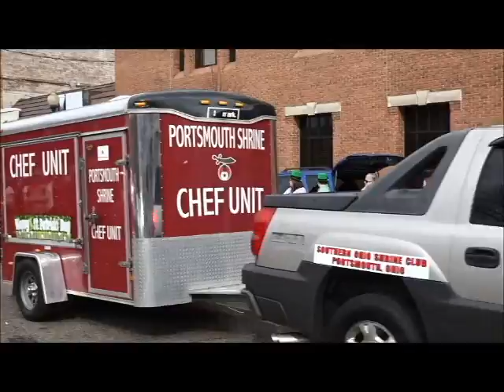Portsmouth Ohio St. Patrick's Parade 2017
St. Patrick's Parade - Portsmouth Ohio - 2017.  No sound.  Had external speaker attached and didn't get any sound.